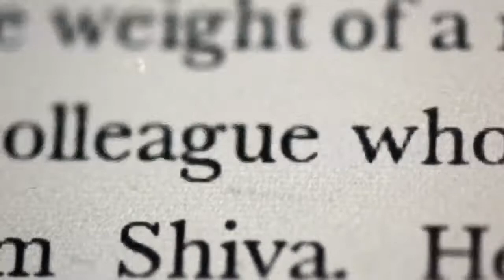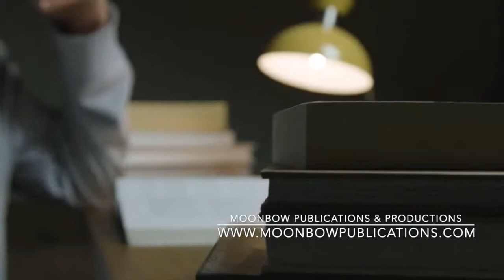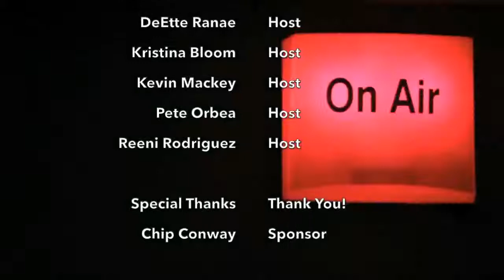BE THE CHANGE - Guest Frank Cordovano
This week, Kristina welcomes guest Frank Cordovana of Lone Wolf Recovery inc. and The Way of The Lone Wolf.

Using breathwork, Frank helps people reach deeper into recovery from addiction while reaching higher states of consciousness.